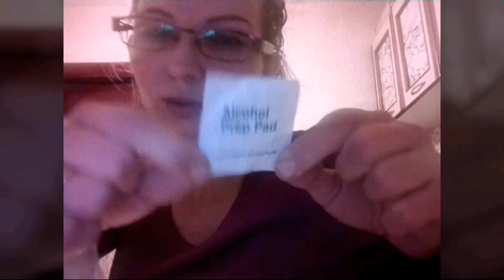😲😲😲😲😲😲😲😲😲PIERCING AT HOME.... 😲😲😲😲😲😲😲😲😲😲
🔴BANKAS KONTS🔴 Gita Sarmule
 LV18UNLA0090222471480